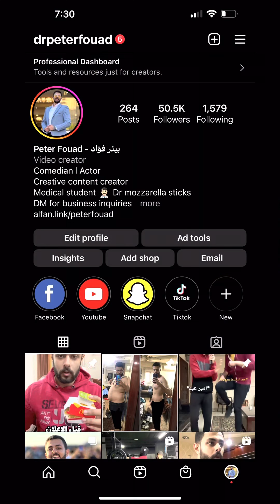مشاكل حفلة كايروكي الاسكندرية by the see امير عيد cairokee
حفلة كايروكي الاسكندرية by the see امير عيد
Cairokee